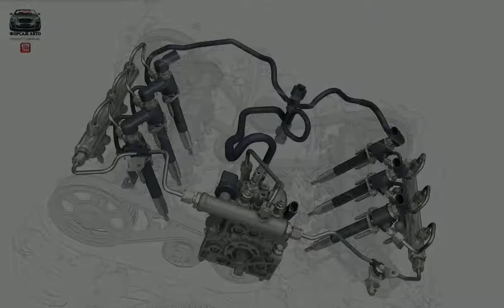Jaguar XJ 2.7 Diesel ( 2006 )